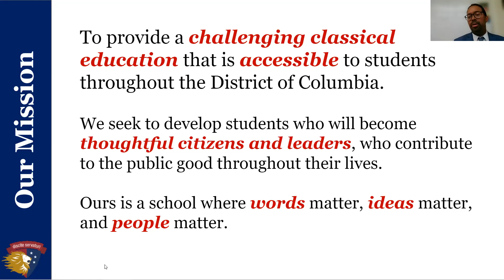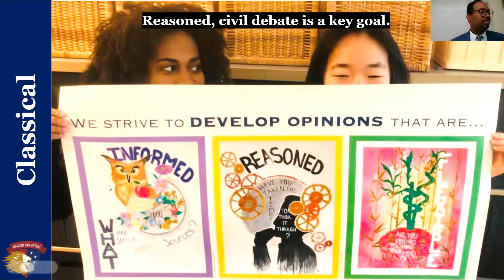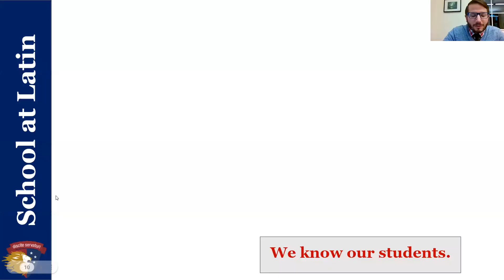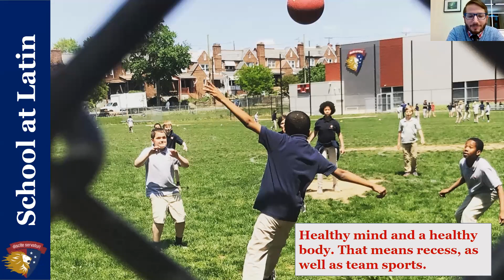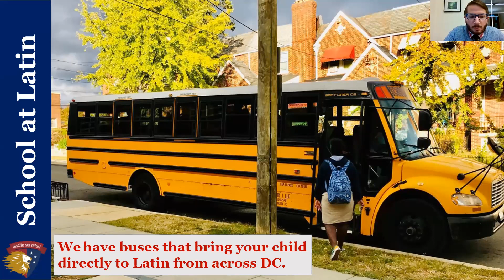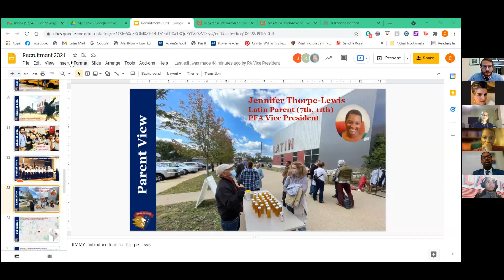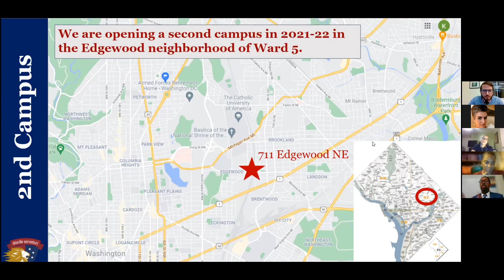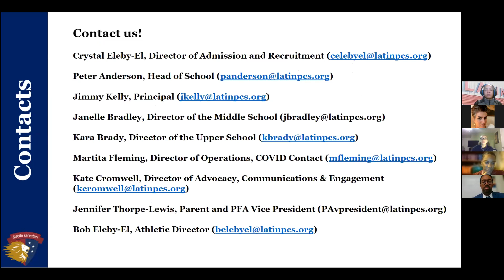Washington Latin Admissions Open House 11.10.21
Learn about our school and the application process!